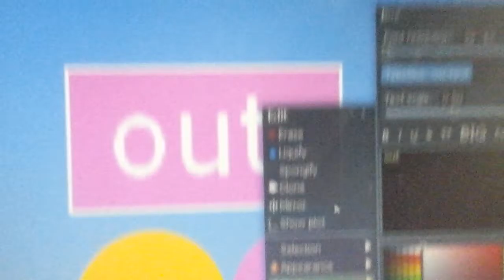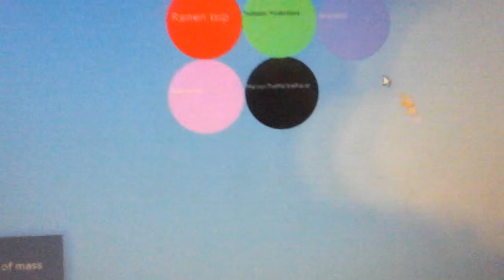Fan marble race season 1 part 5 ( semifinals )